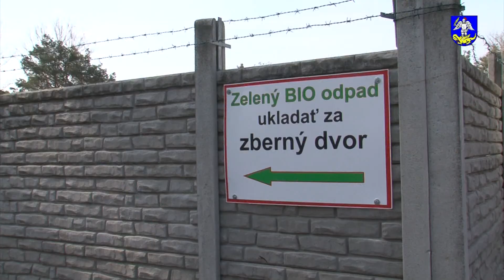Veľké Jarné Upratovanie 2018 v Závode - VIII.ročník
Všetkým, ktorí sa do tohtoročného Veľkého Jarného Upratovania zapojili, srdečne ďakujeme.  Zlepšujeme si kvalitu nášho bývania, zvyšujeme našu životnú úroveň.
Nech je pre nás všetkých povzbudením, že výsledky je vidieť.
Ešte raz ĎAKUJEME.